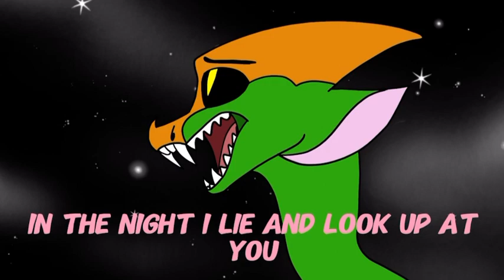Voice matching | TotMI characters | happy Valentine’s Day! ❤️